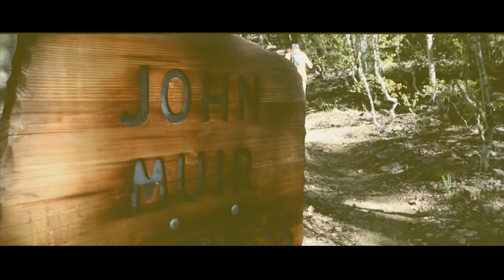15 Hours | with Ann Trason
Arguably the greatest American ultrarunner of all time, Ann Trason won an unprecedented 14 times at the Western States 100 Mile Endurance Run while winning and setting course records at many other ultra races. But instead of embracing her incredible feats,  particularly in the 80-90's, a naturally introverted and modest Ann prefers to discuss the joy she feels on the trails and "competing with herself" versus those that toed the line with her.

In this 3rd edition of "15 Hours" we follow the great Ann Trason on a day spent camping in the mountains of Bishop hiking in the High Sierras along with her dog. She opens up and shares her thoughts about her competitive years, why she shies away from the spotlight, her love of Western States and her thoughts on her portrayal in the best selling book "Born to Run".